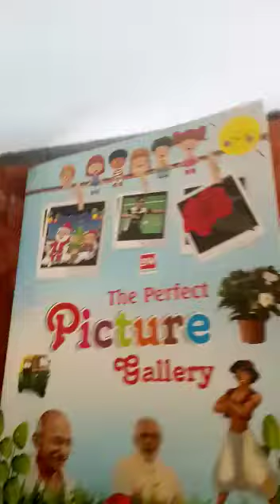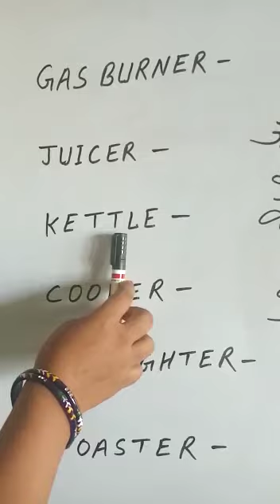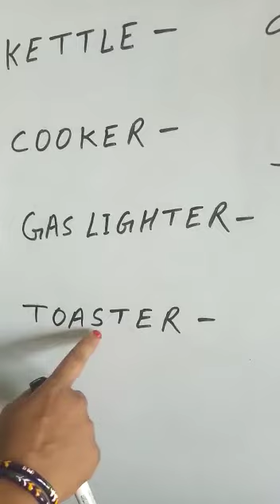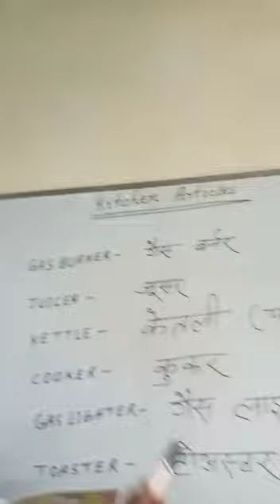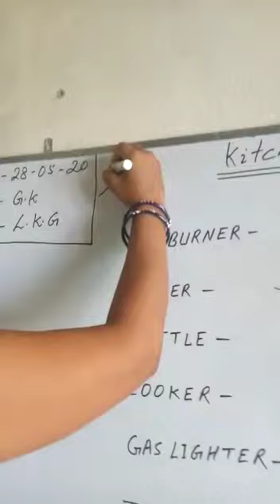Lecture_Class L.K.G. ( General Knowledge )